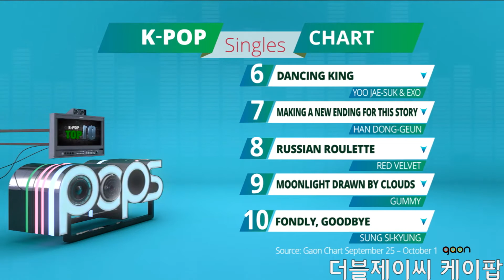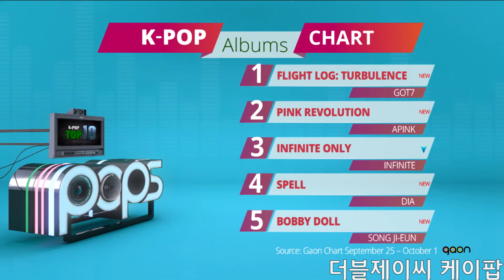161007 JJCC - 더블제이씨 Eddy 'Pops In Seoul'